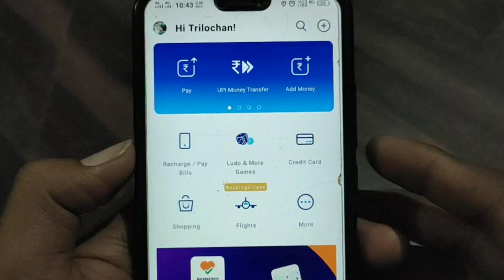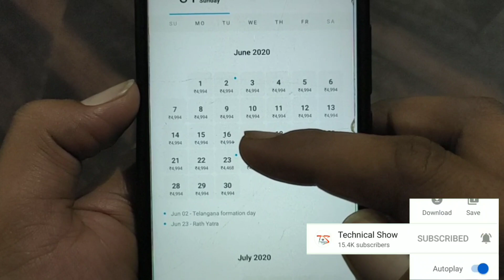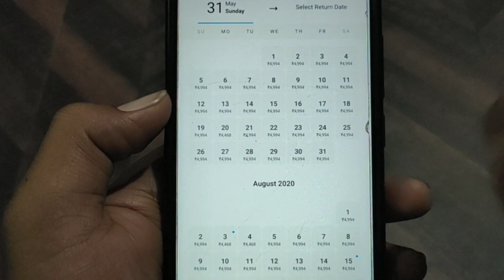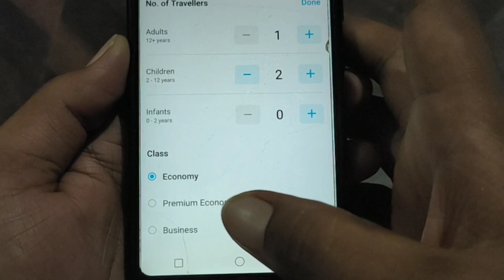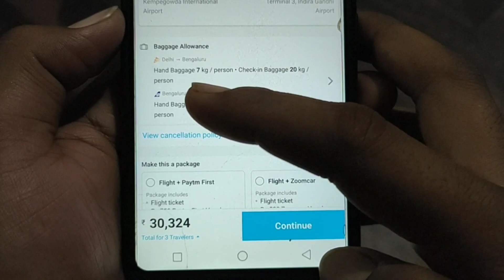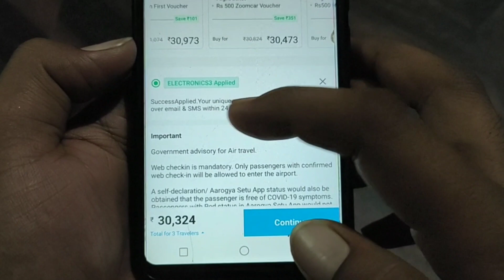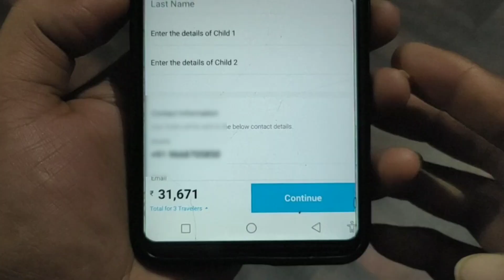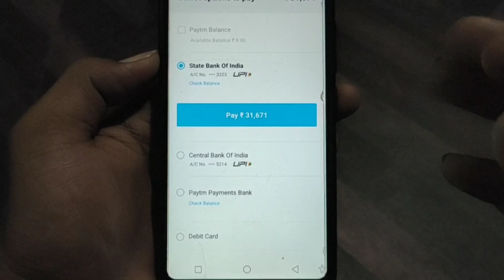How to Book Flight Ticket ✈️✈️ in Paytm ?? Paytm se ✈ flight ticket booking kaise kare !!!!!!!